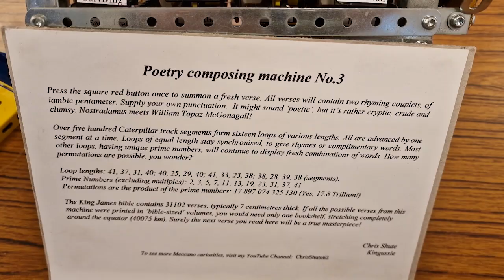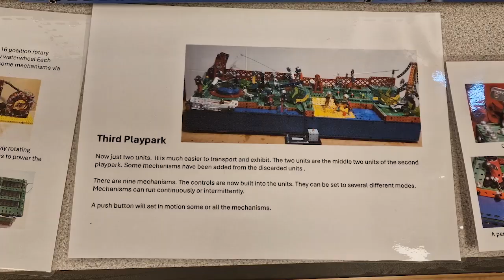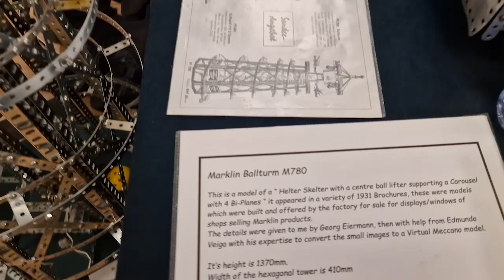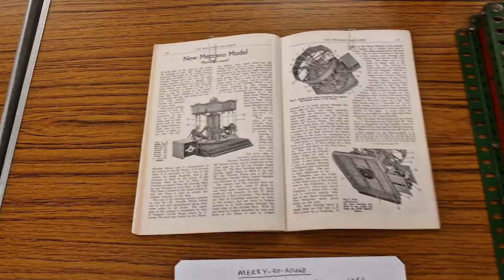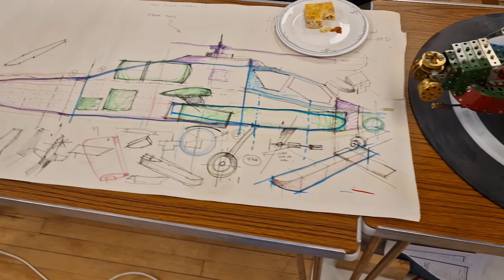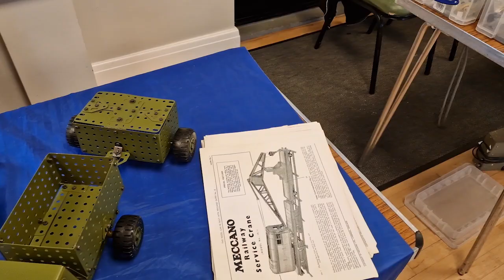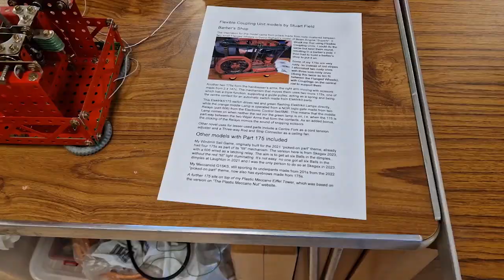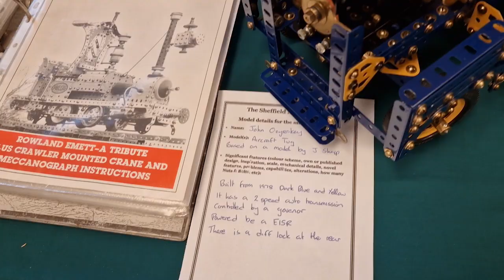Loads of inventors in a room and this happens....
Filmed at the Sheffield Meccano Guild October 2024, this video dives into a room packed with incredible mechanical builds, automata, and engineering marvels — all created from classic Meccano parts.

From gearboxes and linkages to motorised machines, every model moves with precision and creativity.

If you love engineering, invention, or kinetic art, you’ll enjoy seeing these amazing designs in motion.

🔧 Event: Sheffield Meccano Guild – October 2024
🧠 Featuring: Mechanical builds, automata, inventions, gear systems, Meccano models